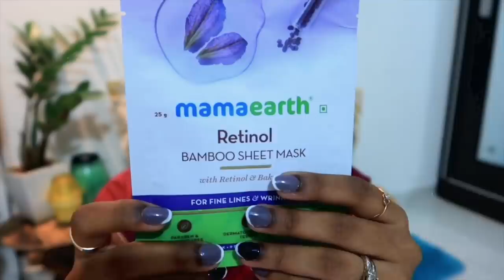Vicky ke Birthday Gifts aa gaye But ..... ! Preparations started | Hindi Vlog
Hey Guys,

Snapchat :- Ruchi M ( Id - ruchi28c)
1. Camera I used :- Canon 1300D ( EF 18- 55 m/ S55-250mm lens ) / Iphone X camera / G7x
2. Editing software :- Imovie / Filmora / sometimes i use FCP as well
3.Lights i use . **Watch this video ***
5. Status :- I am Married , currently living in Mumbai (City of Dreams)
My Uploads :-
Lots of Love
Stay Happy :)